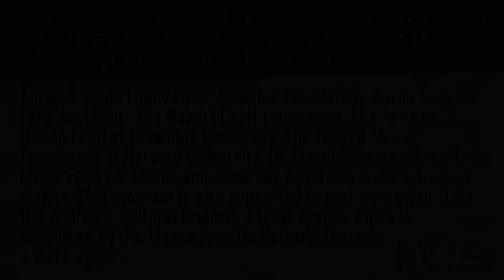Meet the Guest Composer: Linda Catlin Smith | a conversation with Kurt Rohde